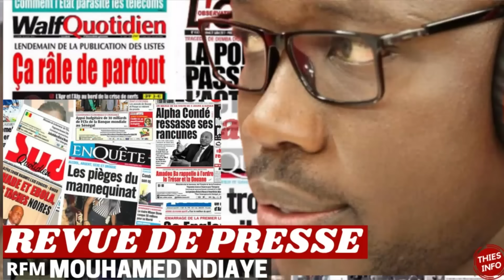REVUE DE PRESSE RFM, REVUE DE PRESSE AUJOURD'HUI 14 08 2023